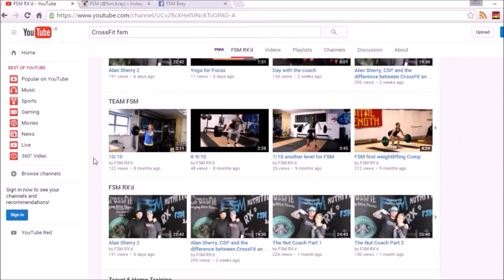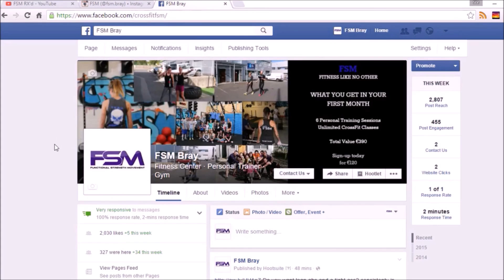How much is to much Coffee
Coffee Topics is a Q&A Show covering all things Fitness, Strength and health related.